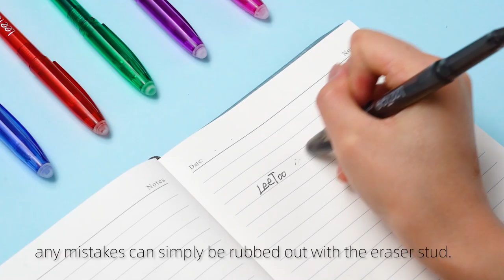Coloful Ink Gel Pens Friction Easer Erasable For Panners Fine Point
Quality Friction Erasable Pens from China.
Xiamen Liviya Co.,Ltd. quality manufacturer from China.